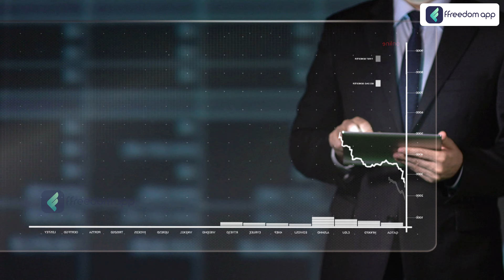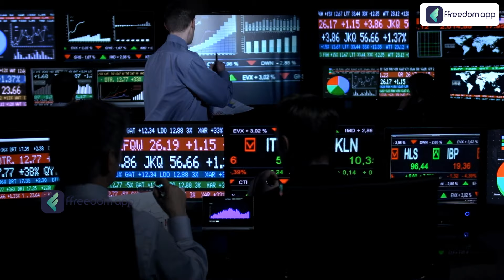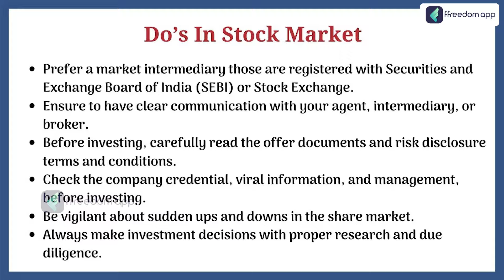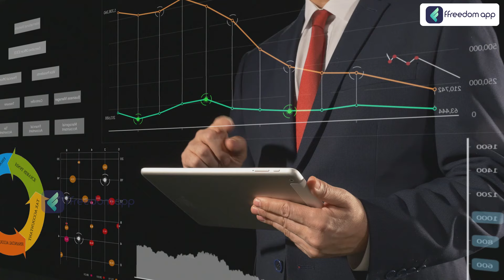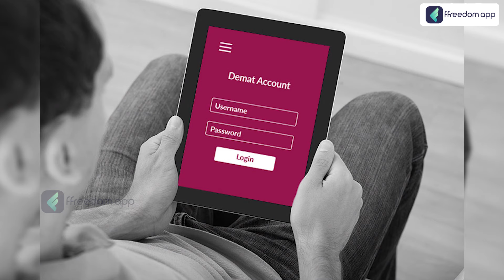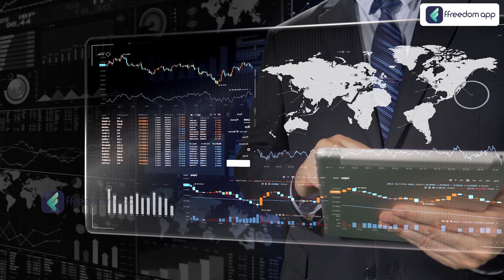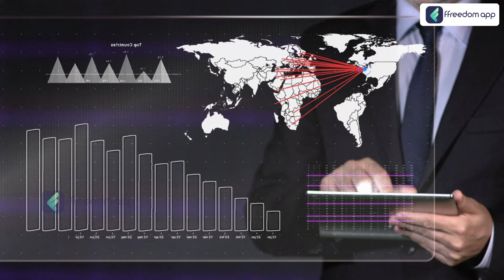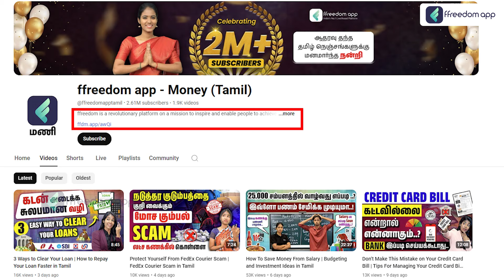Stock Market Money Making Secrets in Tamil | How Does the Stock Market Work?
00:00 - 01:13 -  Stock Market Introduction
01:14 - 02:29 -  Stock Market Journey
02:30 - 04:48 -  Types of Share
04:49 - 06:41 - Terms
06:42 - 08:13 - Bull vs Bear Market
08:14 - 09:34  - Dividend

Stock Market Investing for Beginners This video is your roadmap to smart investing! Learn the basics, explore long-term strategies vs. trading, and gain the confidence to start building your wealth. Watch now and take control of your financial future!